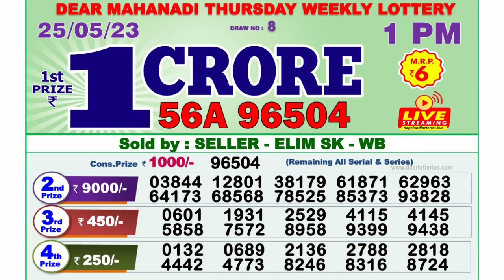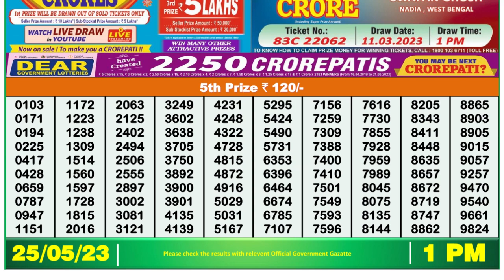🔴Dear Lottery Sambad Live 1pm today 25.05.23 Nagaland State Lottery Result